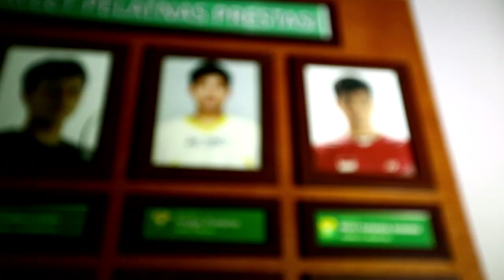Badminton Unlimited | Angga Pratama & Ricky Karanda Suwardi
Badminton Unlimited
Angga Pratama & Ricky Karanda Suwardi
“ Indonesia is home to some of the best in the business when it comes to this format of the game, with three pairs featuring in the top 20 of the BWF’s World Rankings.
Southeast Asian Games champions Angga Pratama and Ricky Karanda Suwardi currently sit at number 10 and know all too well the ferocity of the competition around them. "